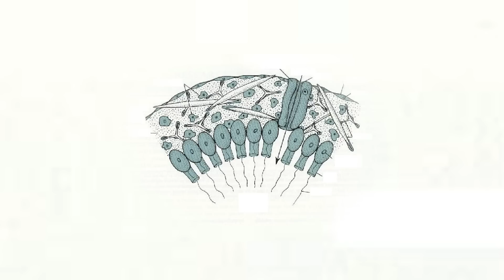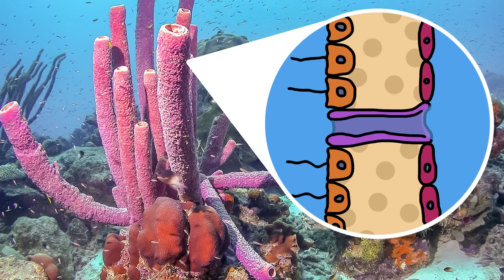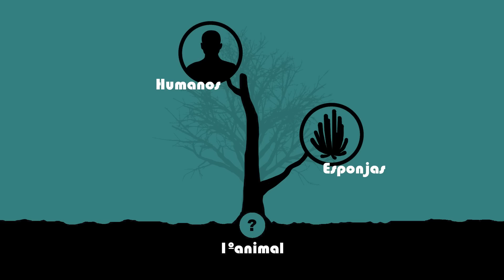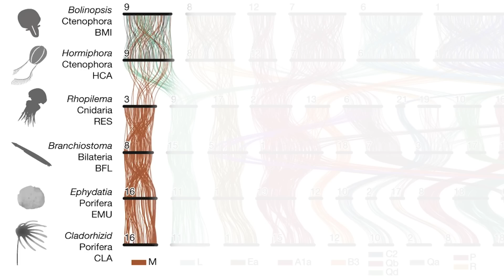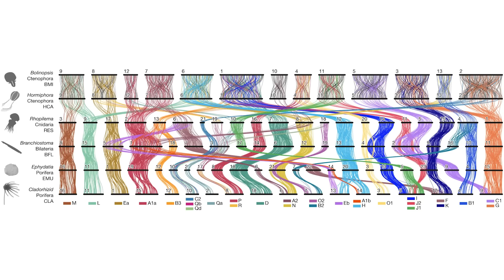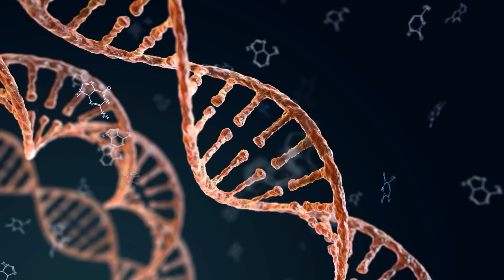quem foi o PRIMEIRO ANIMAL?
Embarque conosco em uma jornada de descobertas através do reino animal e da história da vida na Terra. Neste vídeo, exploramos a incrível diversidade de formas de vida, do majestoso leão à modesta iguana, das intrigantes capivaras aos exóticos lírios do mar, e tentamos entender o que nos define como animais. Juntos, revisitamos o antigo conceito de "animal" e exploramos como a ciência o redesenhou ao longo dos séculos.

Acompanhe-nos enquanto traçamos a árvore da vida desde seus mais simples ramos unicelulares até a exuberante copa da multicelularidade. Venha descobrir a contínua evolução da ciência à medida que analisamos a intrigante disputa entre esponjas e ctenóforos para o título de "primeiro animal". Navegue conosco pelas águas misteriosas do Período Cambriano, o "Big Bang Biológico", e descubra como os complexos processos evolutivos levaram à biodiversidade espetacular que testemunhamos hoje.

Em meio a mistérios e revelações, celebramos a beleza desta incrível jornada que se estende por bilhões de anos, desde a simplicidadeunicelular à complexidade multicelular. Este vídeo é uma homenagem à evolução, ao processo incrivelmente complexo e belo que deu origem à diversidade espetacular da vida no nosso planeta.

Junte-se a nós nesta viagem emocionante. Vamos juntos desvendar os mistérios do reino animal e celebrar o milagre da vida. E não se esqueça: todos somos filhos do mesmo berço cósmico. Não importa o quão diferentes sejamos, todos compartilhamos algo em comum - nossa herança comum como filhos deste incrível planeta azul
Apresentação e Direção geral: Davi Calazans
Edição: Rodrigo Fernandes
Roteiro: Ryan Vieira
Captação: Norb Produções
Linguagem: Gabrel Andrade
Direção de Arte: Leo de Oliveira
Tema: Júlio Victor
Este canal faz parte do Science Vlogs Brasil.
417